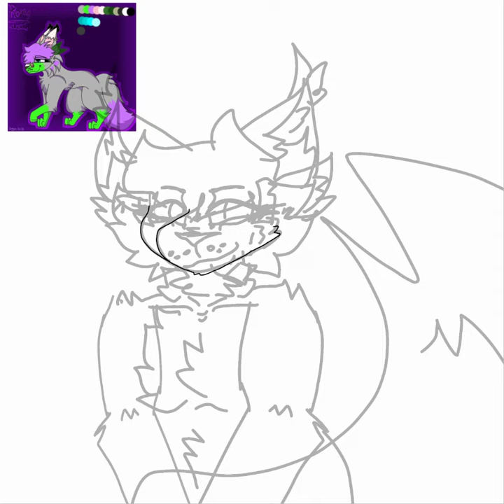~ Art/Gift For @User83646 ~ Speedpaint ~ Ibispaintx ~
Reading is appreciated !!

For @User83646
I used Ibispaintx to draw, that's it
Took me about 30 minutes
Carrd (some information is outdated and links are broken, I will hopefully be remaking it soon)
Tags (please ignore)

Okay uhm, I don't know what else to say soooo hope you have a great week ! Love y'all

-Nicole The Hybrid
June 2, 2023 (6/2/2023) 10:20am/10:20 PDT